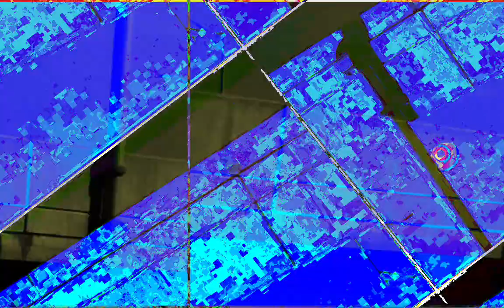[EPILEPSY WARNING] Movie 23 10 30 11h32m32s